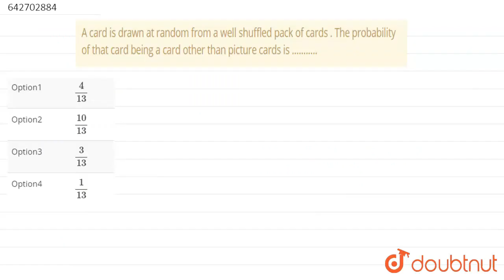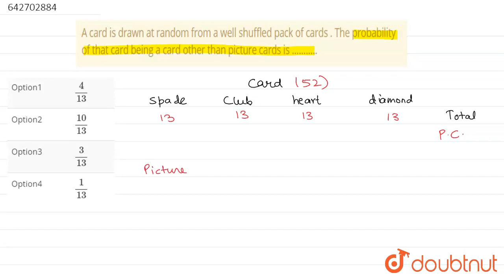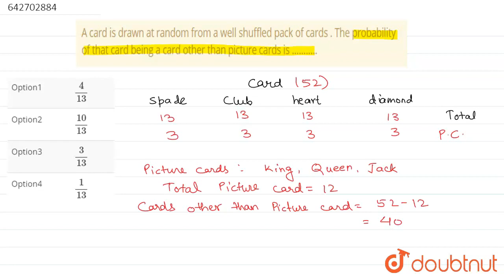A card is drawn at random from a well shuffled pack of cards . The probability of that card bein...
A card is drawn at random from a well shuffled pack of cards . The probability of that card being a card other than picture cards is .
Class: 9
Subject: MATHS
Chapter: PROBABILITY
Board:Maharashtra Board

👉 Have Any Query? Ask Us.